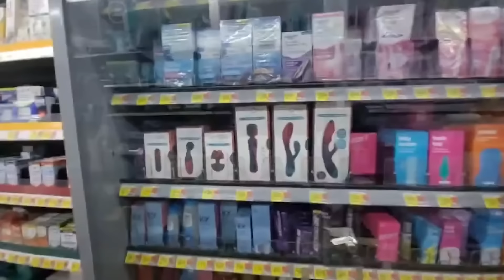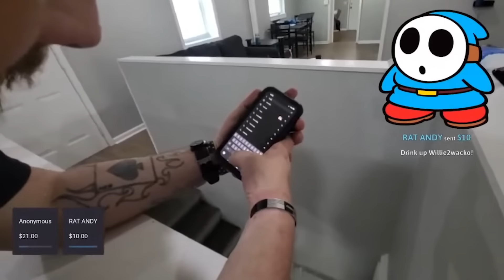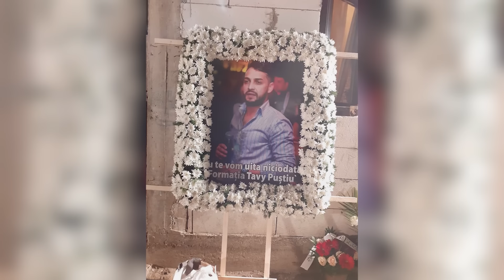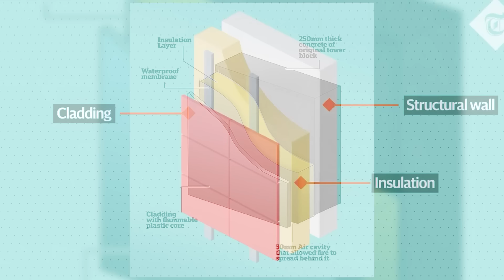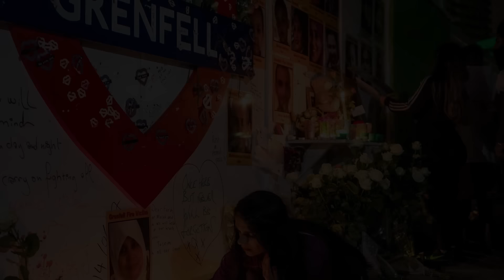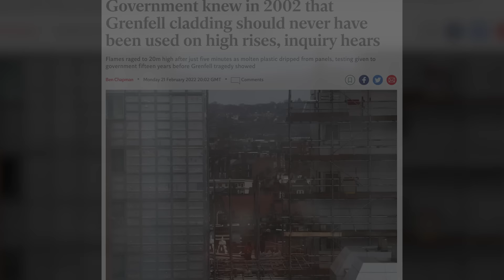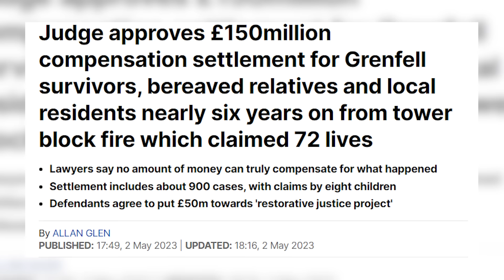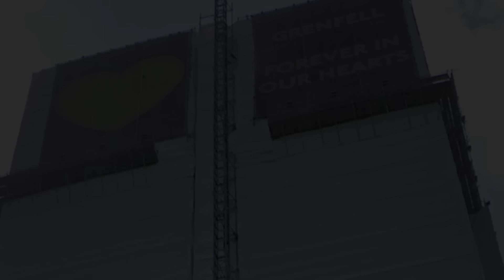Swept Away │ 5 Fatal Livestreams #2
In this 2nd episode, we cover 4 more horrifying livestreams that will leave you in shock.
Apologies, the first entry had to be removed.